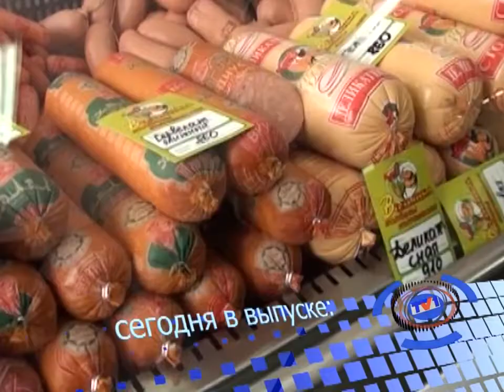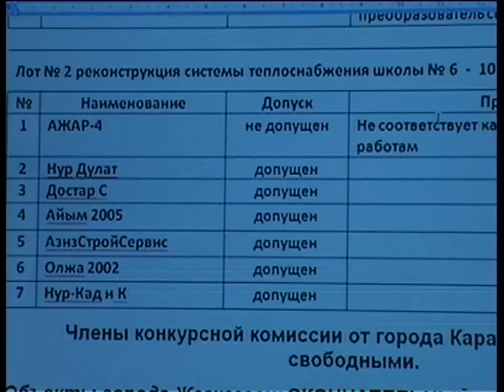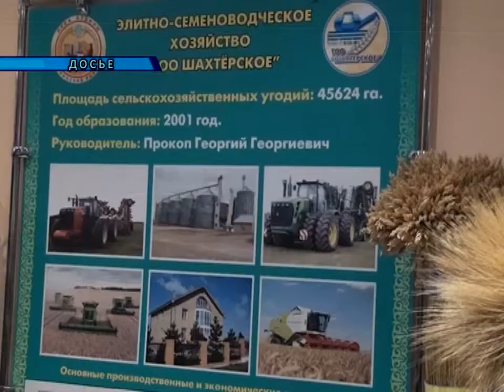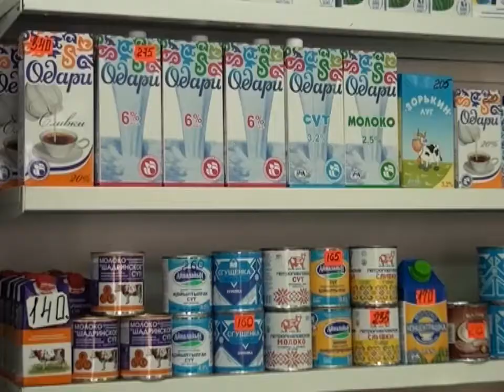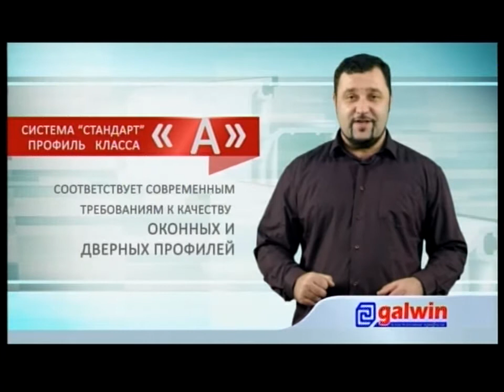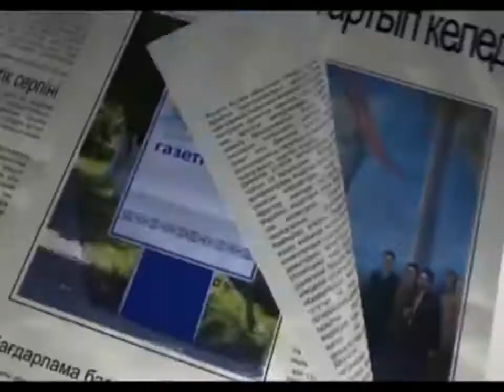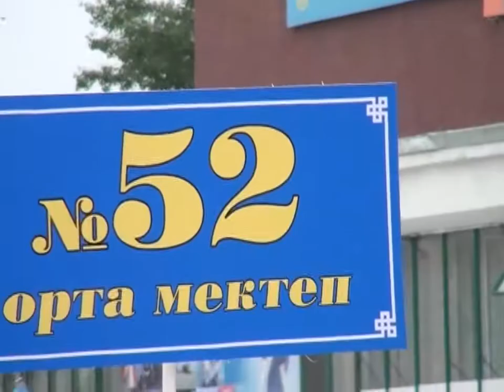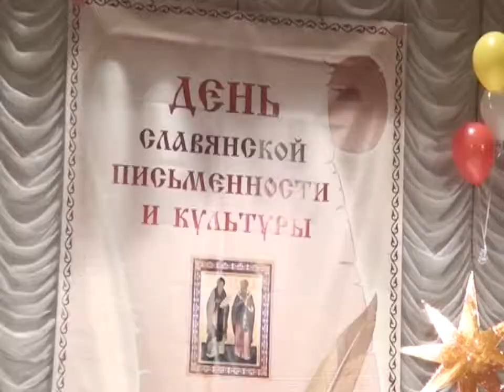Новости канала Первый Карагандинский - 23/05/2014